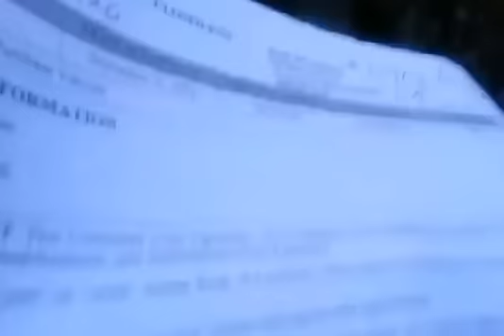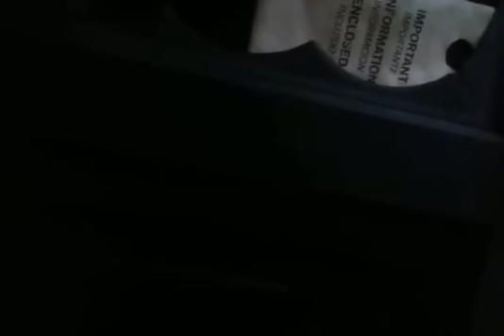REPO KNOCK-KNOCK!!!! WAKE-UP!!!!!!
We got it two weeks later...